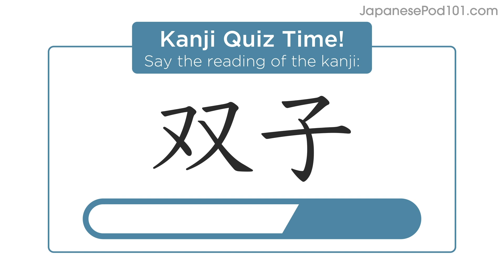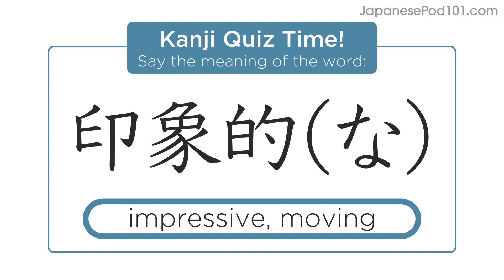Kanji Time JLPT N2 #11 - How to Read and Write Japanese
- 50 Most Common Radicals
- 63 Chapters & 538 Pages in Total
- 150+ Example Sentences and Phrases
- Native Japanese Audio Examples for Every Entry
- Stroke Orders to Help You Write Each Radical
- Vibrant Images to Help with Memorization
- 3000+ Bonus Sample Vocab

Learning kanji can either be the most frustrating work of your life, or it can be a fascinating and fun journey! The key to making kanji an enjoyable experience is to learn the meaning and origin of the kanji radicals that build all kanji characters.

In this video, Risa helps you learn 5 new Kanji (印, 卵, 厚, 双 and 叫) and teach you the best way to master Kanji for the JLPT exam (Japanese Language Proficiency Test). This is the perfect place to if you want to be able to read, write and speak Japanese language.